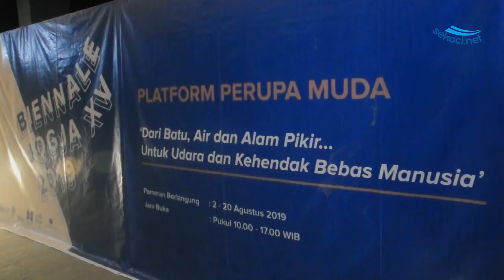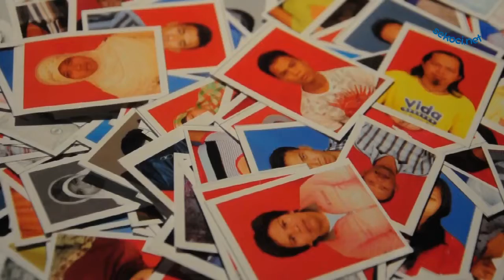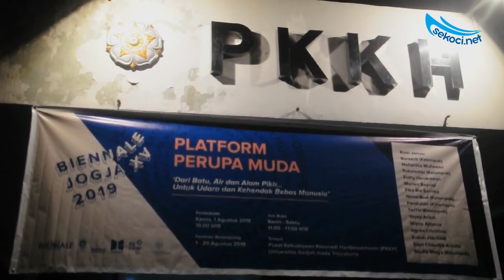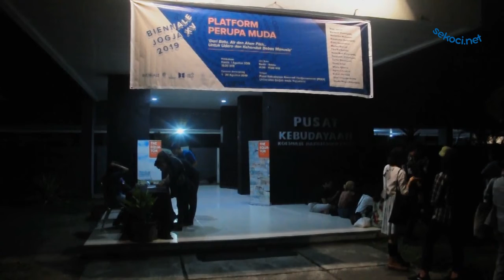Pre-Biennale Jogja XV - Event Menjaring Seniman Muda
Sekoci.net - Mengusung tema 'dari batu, air, dan alam pikir untuk udara dan kehendak manusia, pameran seni Pre-Biennale Jogja berlangsung pada 1 - 20 Agustus 2019 di Pusat Kebudayaan Koesnadi Hardjosumantri (PKKH) UGM, Yogyakarta.

Pameran ini merupakan bagian dari proses penjaringan seniman partisipan Biennale Equator 5. Pre-Biennale mengususkan karya-karya seniman muda di bawah 35 tahun.

Biennale Jogja XV sendiri akan berlangsung pada 20 Oktober - 30 November mendatang.